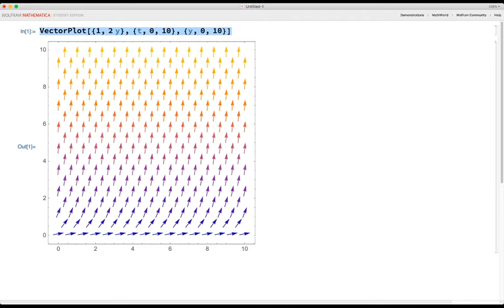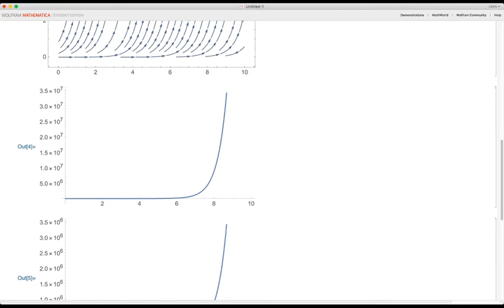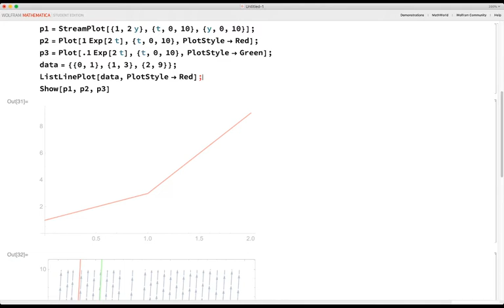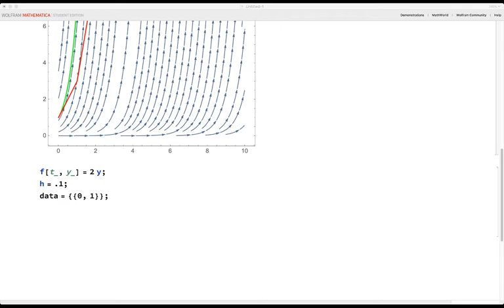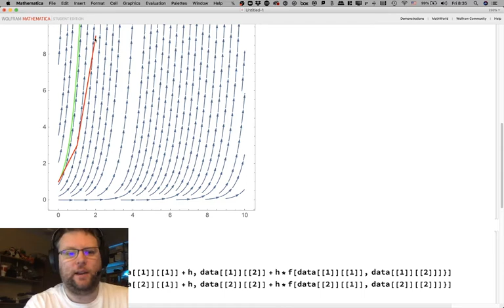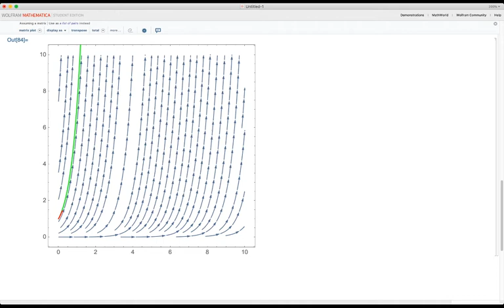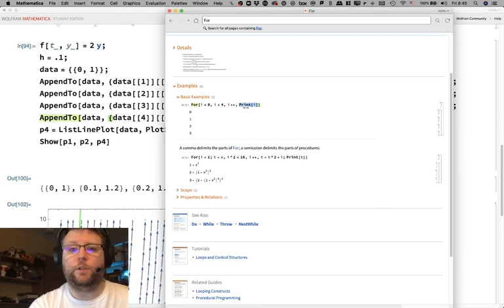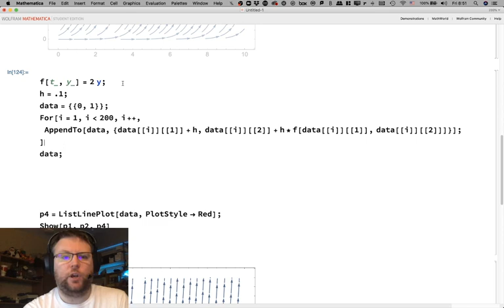MAT111: 6 April, Euler's Method, Logistic Growth, and Using Excel/Sheets